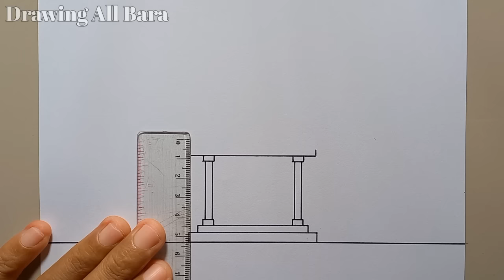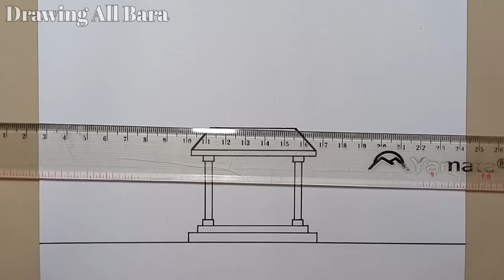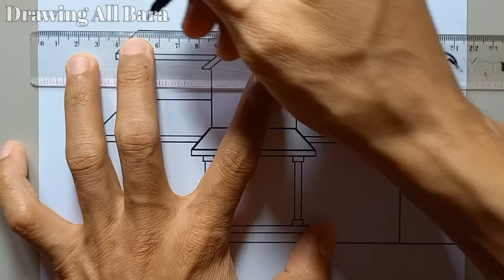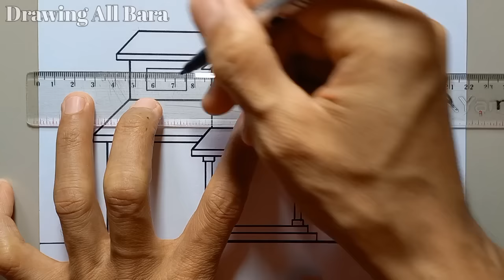How to Draw a House | Very Easy - Drawing House For Beginners